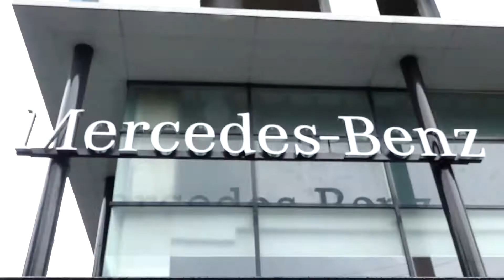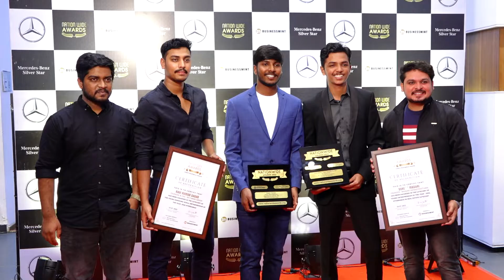Business Mint Nation Wide Awards - 2022 | Hyderabad | Mercedes Benz – Silver Star | Promo 1